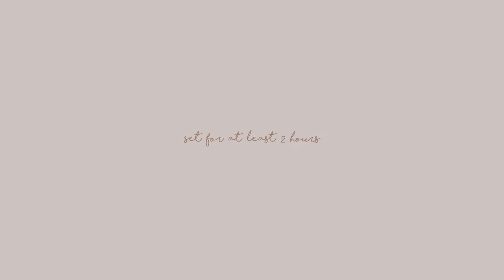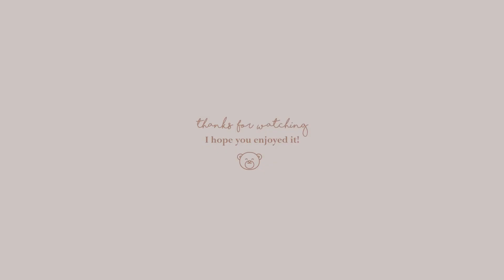Creamy lime mousse cake with coconut jelly~ 🍰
🍫 Ingredients
Coconut jelly:
- coconut milk (180ml)
- milk (60ml)
- sugar (35g)
- gelatin (2 tsp)

Crust:
-  graham crumbs (100g)
-  butter (45g)
Bake at 350F for 7 minutes.

Lime mousse cake:
-  lime juice (80ml)
-  gelatin (2 tsp)
-  mascarpone (120g)
-  sugar (80g)

⚖ Tools
- Piping tip (Wilton 104)
- 6 inch cake pan

🔖 Sections
0:00  Intro
0:16  Coconut jelly
1:13  Graham crumb crust
1:45  Lime mousse
4:20  Decorate
5:27  Cake cutting